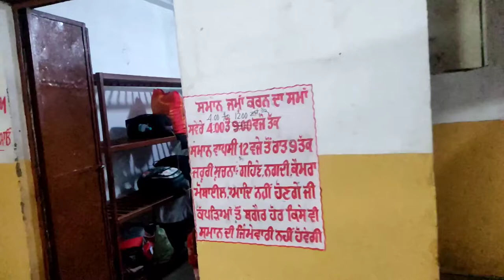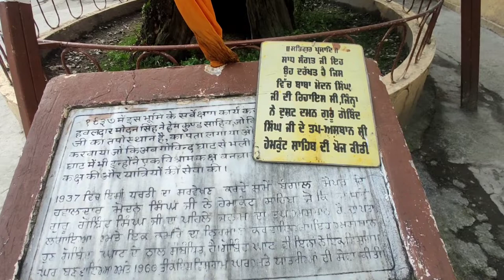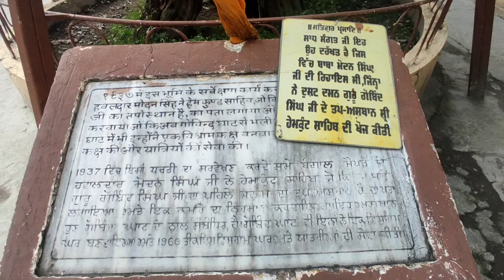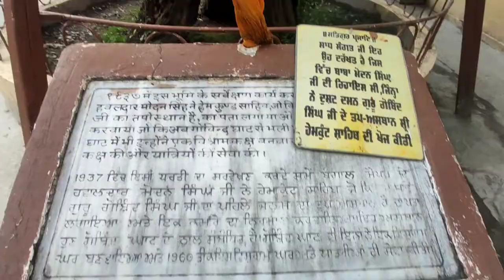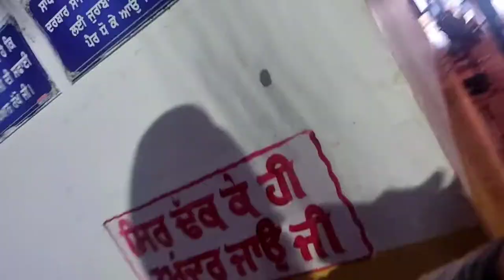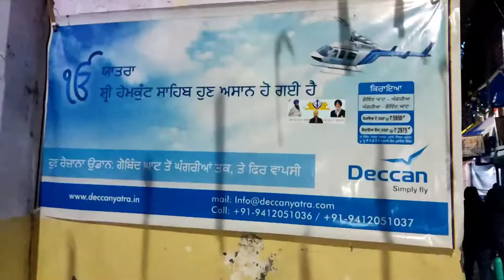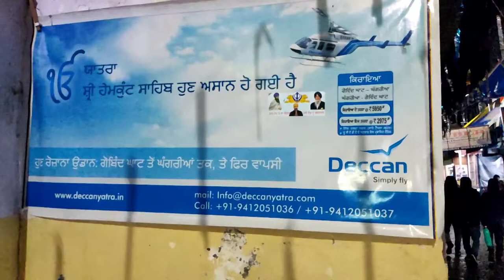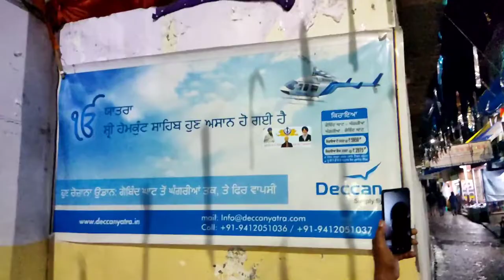ਕਿਸਨੇ ਲੱਬਿਆ ਸੀ ਗੁਰਦੁਆਰਾ ਹੇਮਕੁੰਟ ਸਾਹਿਬ?.Gurdwara Gobind Dham.Day5.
Who was the person searched gurdwaraa hemkun sahib?
ਕਿਸ ਨੇ ਲੱਭਿਆ ਸੀ ਗੁਰਦੁਆਰਾ ਹੇਮਕੁੰਟ ਸਾਹਿਬ ?
Yatra shri hemkunt sahib day5.